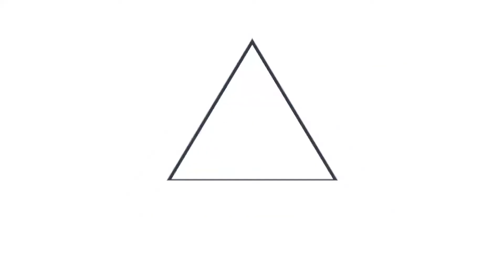Director de Tejido Social verifica el avance en la construcción del skatepark en la Zacamil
SkateparkZacamil 📹📺 || Los jóvenes son el futuro y la esperanza del país. Es por ello que el Gobierno del Presidente Nayib Bukele, a través de la Dirección de Reconstrucción del Tejido Social, busca crear espacios de sano esparcimiento, como una medida preventiva de la violencia.